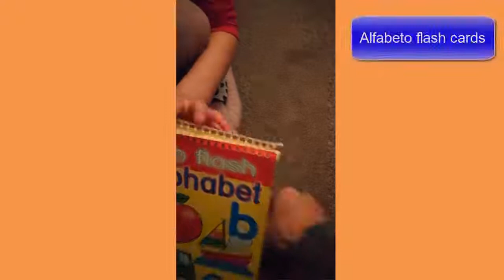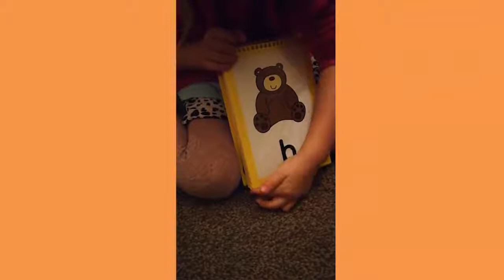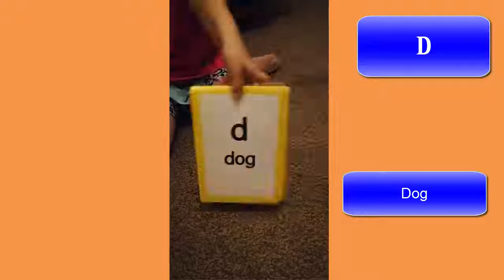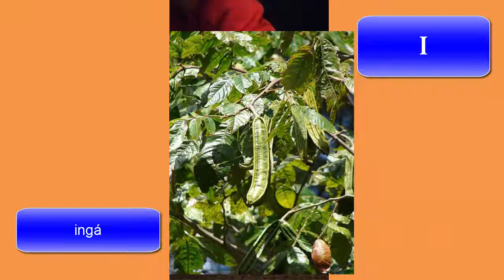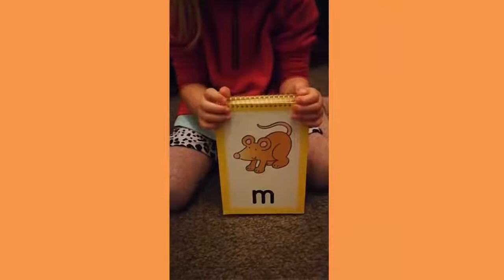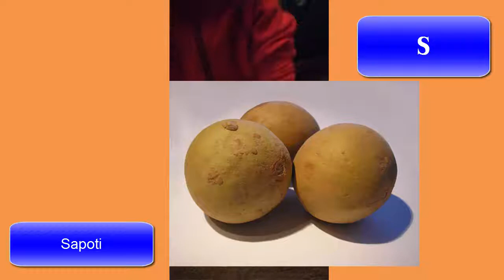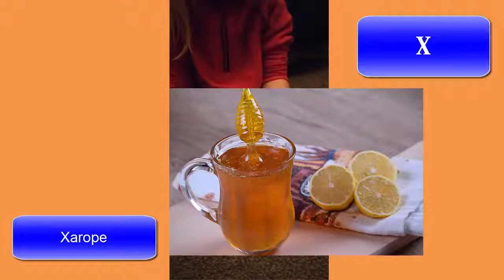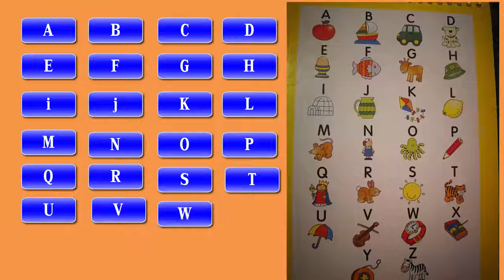Incrível alfabeto aprenda brincando português e Inglês | Familia | brinquedos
Aprenda o alfabeto com cartões de memória e outras animações.
Você aprenderá várias novas palavras para aumentar o vocabulário e usar na vida cotidiana.

Este vídeo ajuda a criança a desenvolver a leitura nos primeiros anos com cartões de memória coloridos.
Este processo de aprendizagem ajuda a criança a reconhecer as letras do alfabeto e, assim associa as palavras e imagens e à pronúncia do alfabeto.

family time
hora da familia